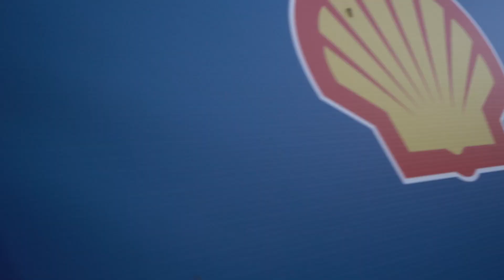BMP Fishing: The Series | Toledo Bend Reservoir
Toledo Bend is rich in bass fishing history.  Creating the border between East Texas and Lousiana it has been the building block for many B.A.S.S. Professionals over the years, and currently ranked #1 in the country for bass fishing it has a lot to prove, and man did it show out!  This episode shows the highs and lows that we face as professionals.  Culling penalties to 5th place finishes!
Brandon Palaniuk is all in on the professional bass fishing tournament trail. At the age of 29, he has done more than most fishermen have done in a lifetime. After winning the Federation Nation National Championship, which gave him a berth into both the Elite Series and the 2011 Bassmaster Classic, there was no looking back. Now a 3x Bassmaster Elite Series champion and 8x Bassmaster Classic Qualifier, the dream lives on!
Be on the look out for the Ross Barnette Resevoir Series edit dropping soon!